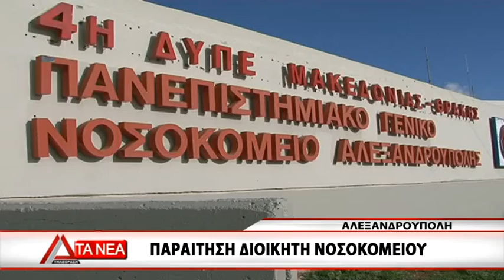01 LAZOPOYLOS PARAITHSH